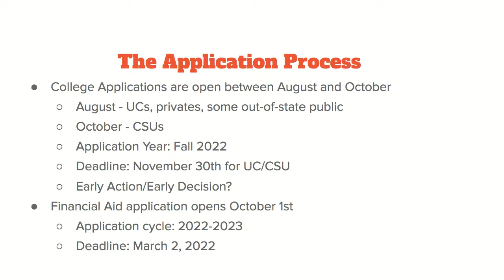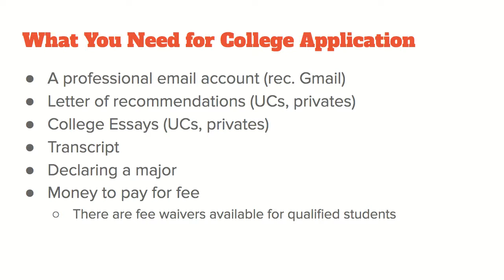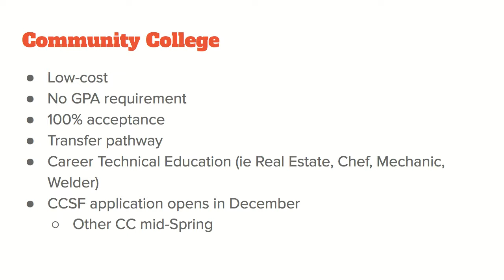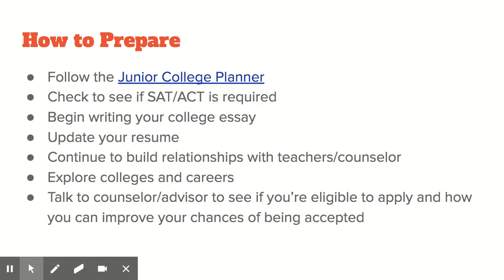Preparing for Senior Year - Google Slides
Please watch to learn about the timeline and resources available to you.